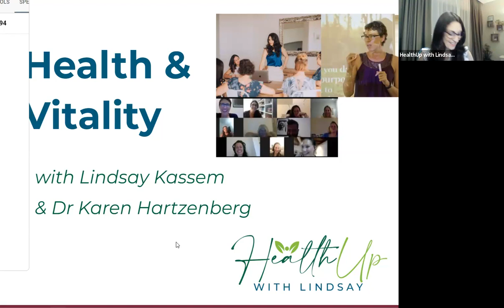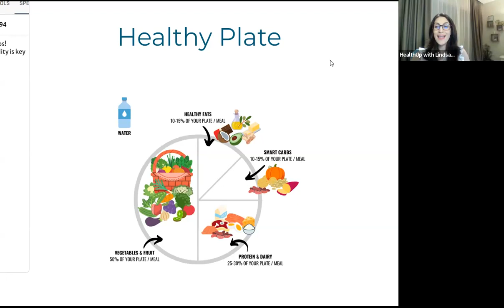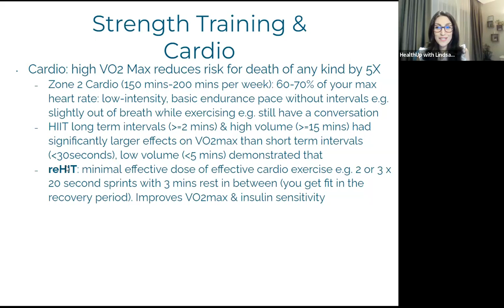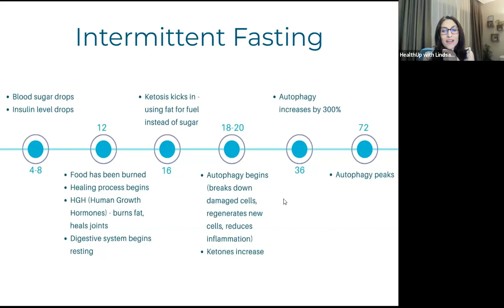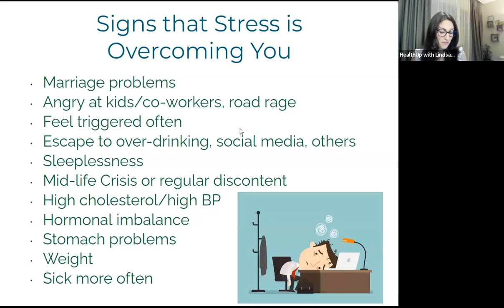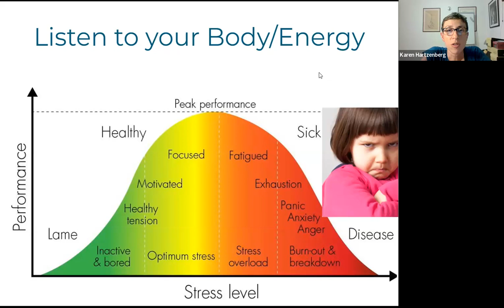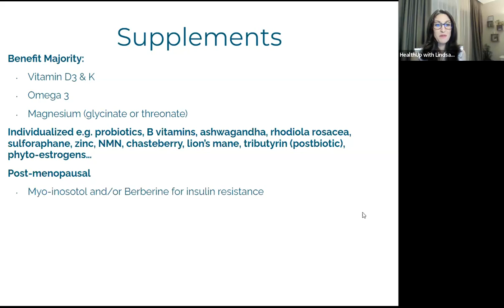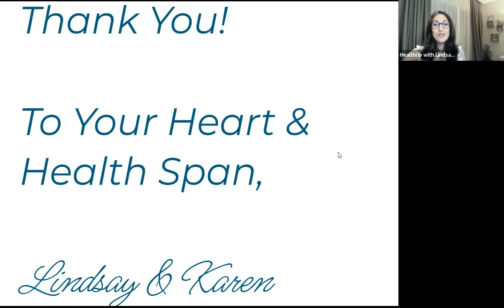Anti-Aging / Longevity 2024 (Great if no time to exercise)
Need support to optimize your health?

In this video, Dr. Karen Hartzenberg & health coach, Lindsay Kassem provide the best ways you can optimize their health span (quality of your years).